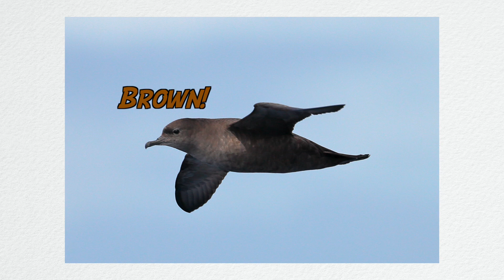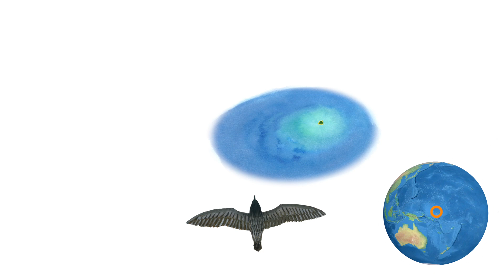A Migration Story Illustrated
Every year short-tailed shearwaters (aka muttonbirds) migrate from Australia to Antarctica to the Sea of Okhotsk, and some even further north to the Chukchi Sea. This amazing animal migration is just one of many on this earth.

-SUPPORT TTK-
--- MERCH 🎽:

-Credits-
Shearwater photos are by Ed Dunens CCBY 2.0 sourced from Flickr
All paintings are original watercolours done by me - positive reaccs only thx

-Sources-
Here's a great article that describes attaching geolocators to shearwaters to find out their migratory routes: Carey 2014